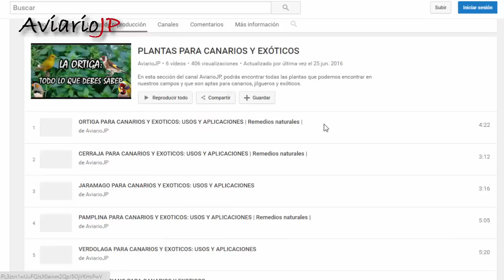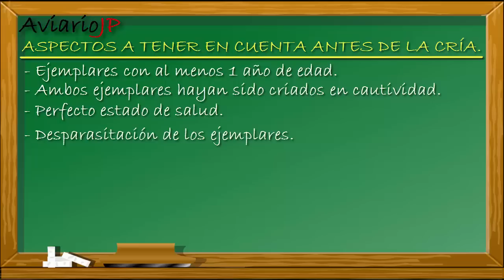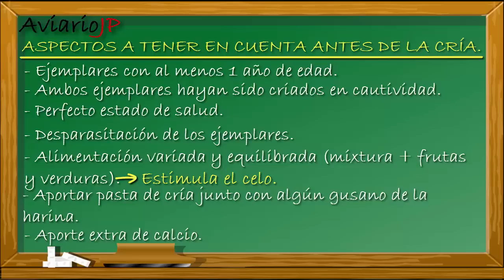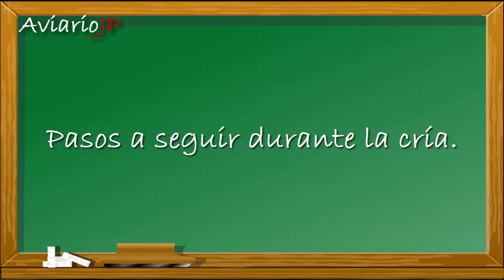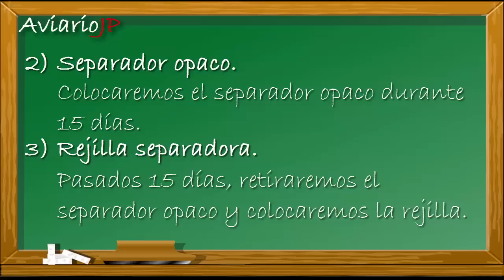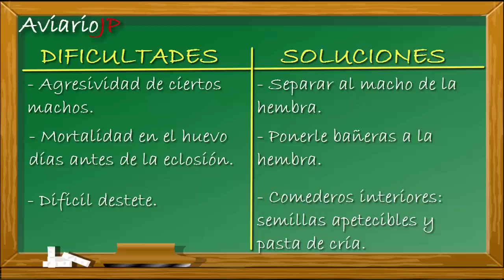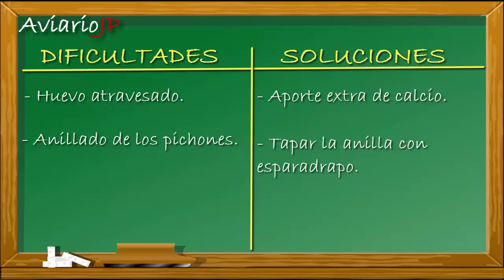🔥 Técnicas PROFESIONALES de CRIA DE JILGUEROS EN CAUTIVIDAD ✅ COMO CRIAR JILGUEROS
👉 Los SECRETOS de como criar jilgueros que utilizan los PROFESIONALES en la cría de jilgueros. ¡¡Entra Ahora!! ✅ En este vídeo sobre la cría de jilguero en cautividad o la reproducción de jilgueros os explicaré como criar jilgueros paso a paso, trucos para criar jilgueros y las técnicas de cría de jilgueros más utilizadas por criadores de jilgueros que te permitirán criar jilgueros a mano a palillo o a papilla y conseguir criar jilgueros en casa de forma fácil y con éxito 100% asegurado. En definitiva, si quieres saber como criar jilgueros en cautividad o conseguir criar jilgueros en jaula este es tu vídeo.